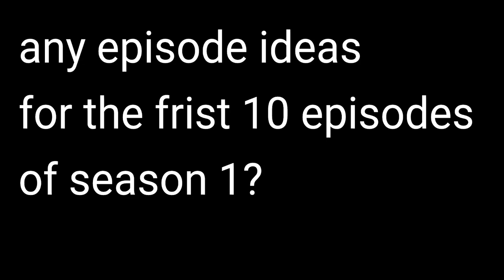please help me